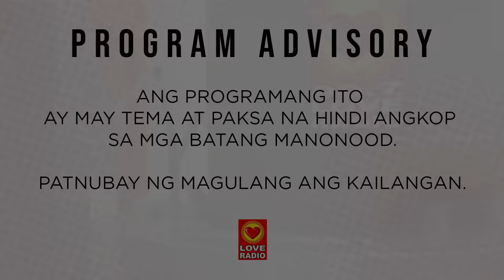Mahal, 'pag wala na ako 'wag kang titigil magmahal ulit - Raqi's Secret File (September 10, 2020)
Huwag kang titigil magmahal, kahit paulit-ulit kang masaktan dahil sa buhay kailangan mong maramdaman na masaktan. Abangan ang Secret File story na ni Dhel, dito sa DJ Raqi's Secret Files.

3pm-5pm